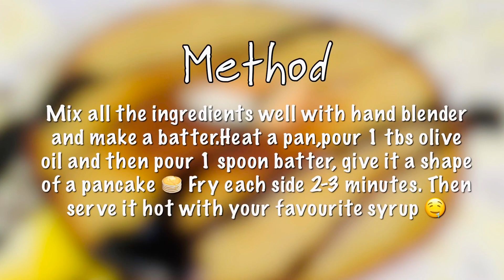Healthy breakfast recipe for weight loss | Banana oat pancake | low calorie |Aindrila Sharma|Bengali